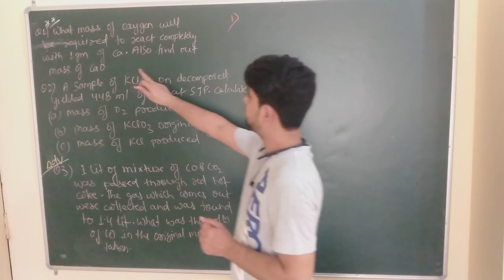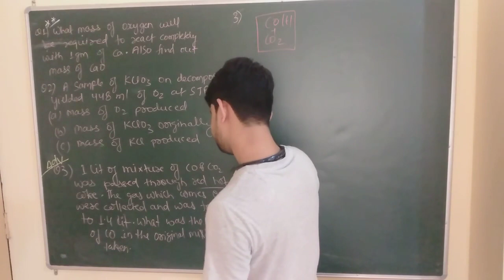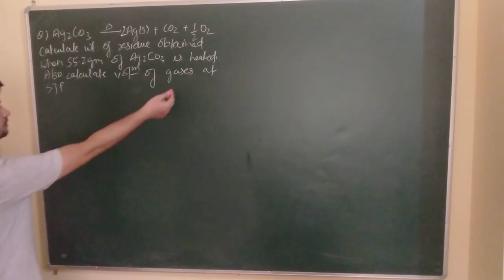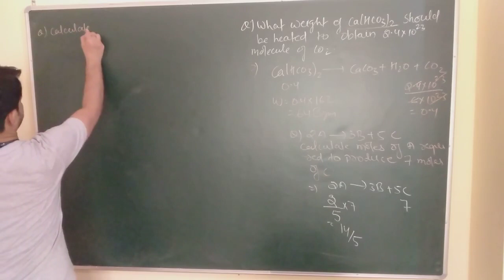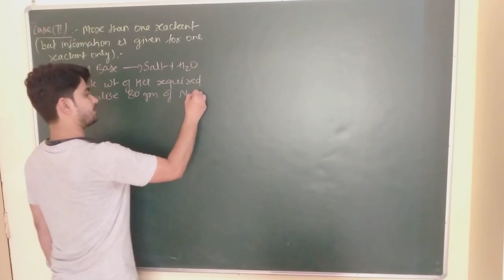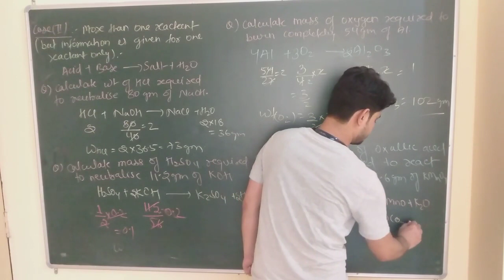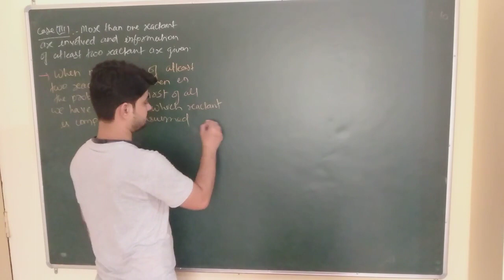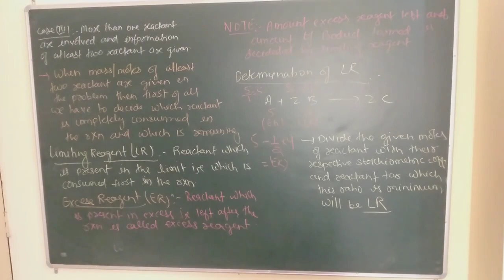mole concept lecture 7